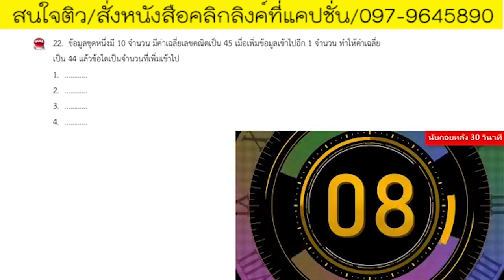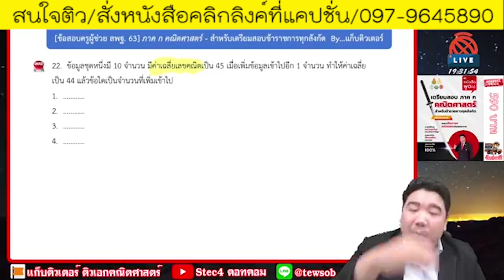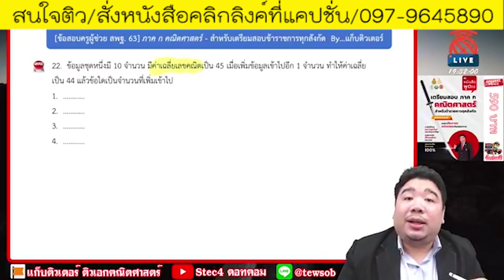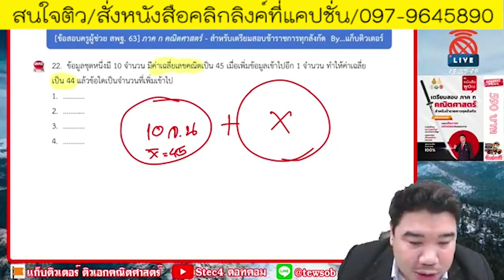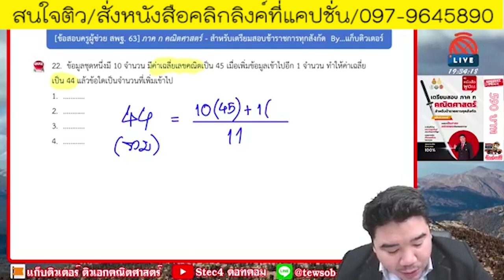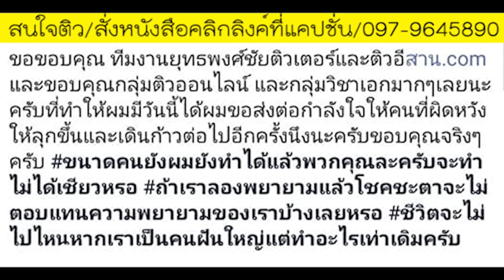📌เฉลยคณิตภาค ก. 63 เทคนิคดูโจทย์ แก้โจทย์เลขฉบับคนสอบติด